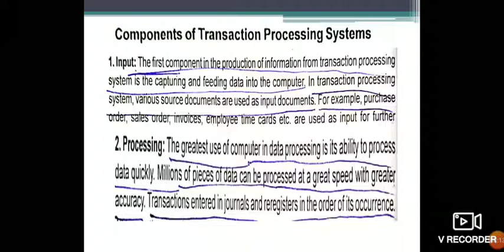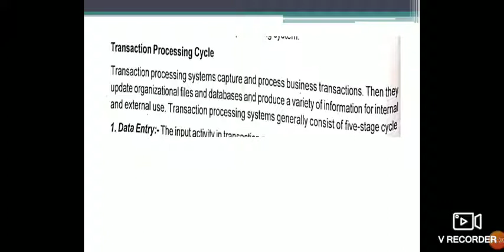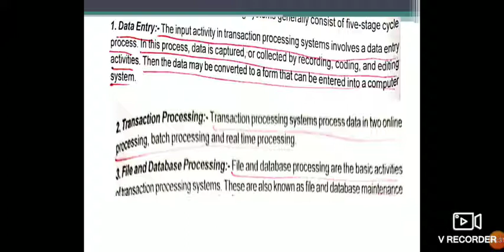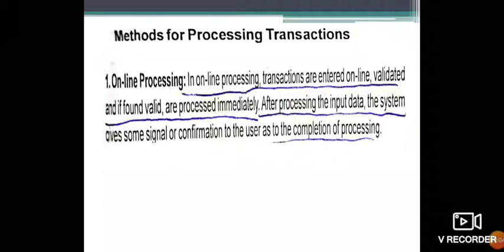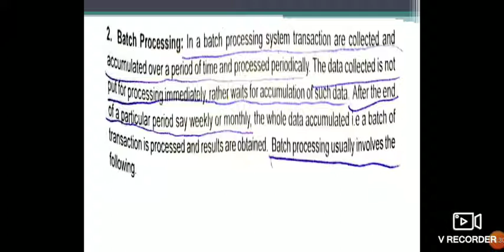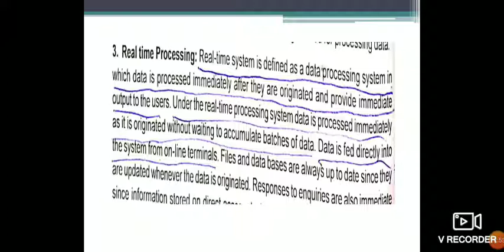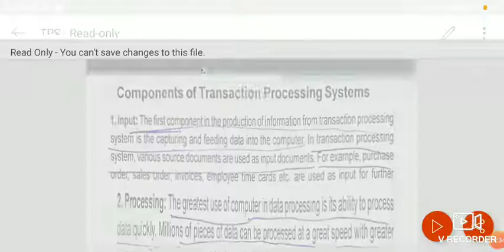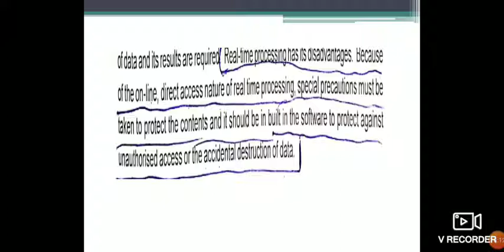BIS - Chapter 2 - Part 2 TPS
TPS components, TPS cycle, Method of Transaction processing System - Class By Rahoof Thommancheri